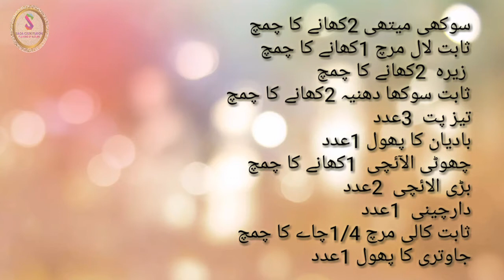Exotic Homemade Tikka Masala by Sada Cook Fusion[NoMusic NoTalking] ASMR Cooking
In this video you will learn how to make healthy homemade traditional tikka masala powder step by step in english and urdu language.

INGREDIENTS;

fenugreek leaves 2tbsp
Button red chillies 1tbsp
Star anies 1
Bayleaves  3
Green cardamom  1tbsp
Dried Kachri 2
Cloves 1/2tspBlack pepper 1/4tsp
Mace flower 1
Talhar mirch 400g
Garlic powder 2tbsp
Ginger powder 2tbsp
Dried mango powder 1tsp
Black salt 1tsp
Onion powder 2tbsp
Sumak 1tsp

اجزائے ترکیبی؛

سوکھی میتھی 2کھانے کا چمچ
ثابت لال مرچ 1کھانے کا چمچ
 زیرہ  2کھانے کا چمچ
ثابت سوکھا دھنیہ 2کھانے کا چمچ
تیز پات  3عدد
بادیان کا پھول 1عدد
چھوٹی الائچی  1کھانے کا چمچ
بڑی الائچی  2عدد
دارچینی  1عدد
ثابت کالی مرچ 1/4چاے کا چمچ
جاوتری کا پھول 1عددکچری 2عدد
تلھار مرچ 400گرام
کشمیری سرخ مرچ پاوڈر 1کھانے کا چمچ
ہلدی پاوڈر 1/4چاۓ کا چمچ
کالا نمک 1چاۓ کا چمچ
لہسن پاوڈر 2کھانے کا چمچ
ادرک پاوڈر 2کھانے کا چمچ
آمچور پاوڈر 1چاۓ کا چمچ
پیاز کا پاوڈر 2کھانے کا چمچ
سماق 1چاۓ کا چمچ